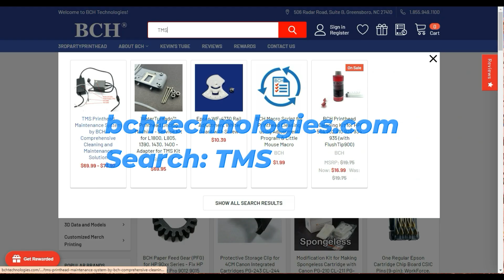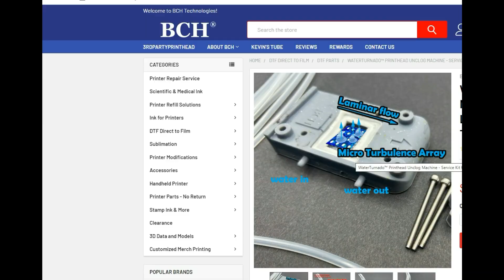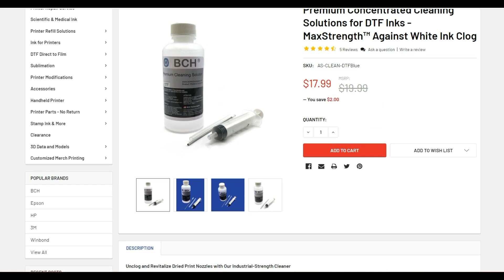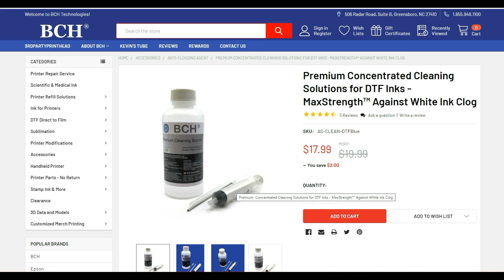#1 Shocking Secrets of L1800 L805 Printhead Unclogging Machine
🢡 In this video, we guide you through unclogging Epson L1800 and L805 printheads using the TMS machine and unclogging adapter from BCH Technologies. If not addressed promptly, clogged printheads can lead to poor print quality and even damage your printer. This tutorial will help you tackle this issue effectively, ensuring your printer operates smoothly and efficiently.

We cover everything from setting up the equipment, operating the TMS machine, interpreting the unclogging results, and reinstalling your printhead to achieve the best print quality. Our step-by-step approach ensures you can unclog your printhead without causing damage, keeping your printer in optimal condition.

00:00 Introduce to TMS Machine and  Unclogging Adapter for L1800 and L805
01:06 Install the Printhead on the Unclogging Adapter
01:43 Connecting Tubes to the Uncloggin Adapter
03:25 How to Operate the TMS Cleaning
04:50 How to interpret the Unclogging Results
08:45 Unclog the Printhead Manifold
13:04 Clean the White Ink Channels
15:48 How to Install the Unclogged Printhead